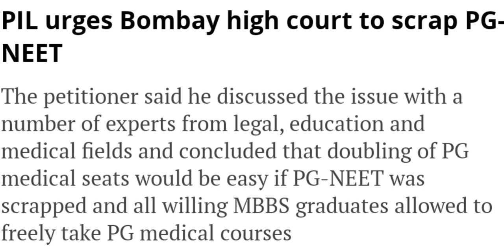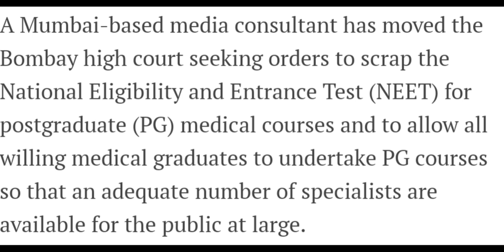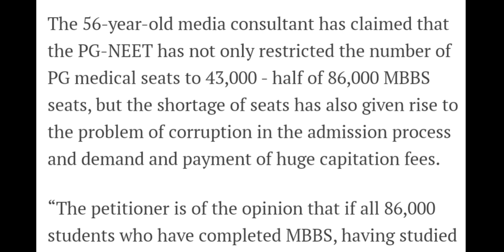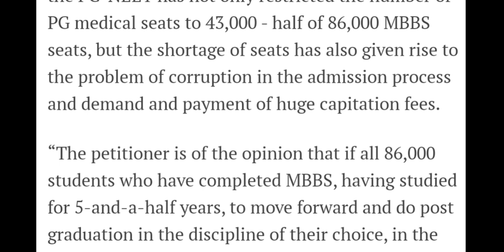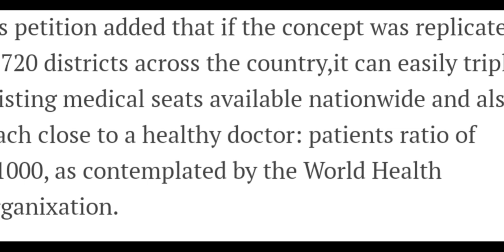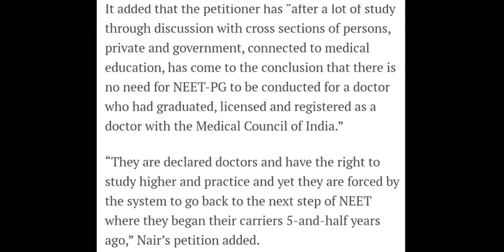NEET PG Exam to get Scrapped PIL filed in Bombay High Court/PG seats to get doubled.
👉DOWNLOAD.   E-BOOK 📚📝

👉NEET PG 2021 OPEN STATE-PRIVATE COLLEGE COUNSELING GUIDANCE E-BOOK📗📝 (Very Important)